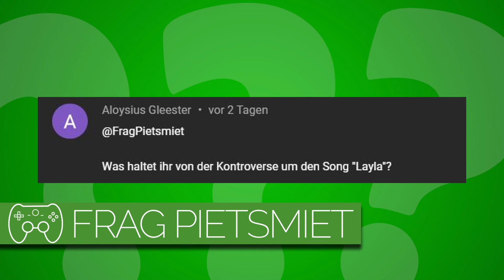Meinung zur "Layla"-Kontroverse? | Frag PietSmiet #2703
Eure Meinung zur Kontroverse um den Song?